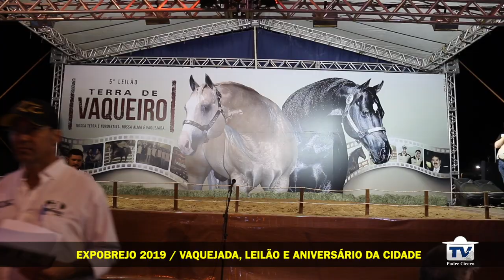EXPOBREJO 2019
Léo Silva mostra como foi uma das maiores festas do interior do Estado do Ceará. Esse ano, 2019, foi especial, 129 anos da cidade de Brejo Santo, 50 anos da vaquejada do parque Zequinha Chicote e o 5º Leilão Terra de Vaqueiro. Pense num festão!